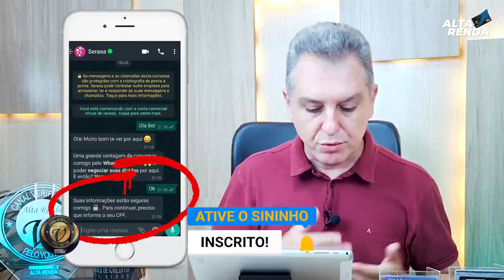💳OPORTUNIDADE DE OURO, FEIRÃO LIMPA O NOME SERASA, ATÉ 99% DE DESCONTO EM SUAS DÍVIDAS ATÉ 07/03